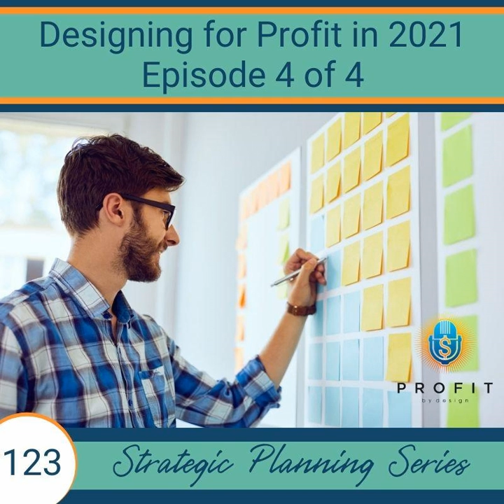123: Strategic Planning Series: Designing for Profit in 2021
At Tap the Potential, we are keenly aware that your business is happening within the context of your life, and what a challenging year 2020 has presented for many of us, both professionally and personally.

 Tap the Potential’s year-end tradition for our clients in the Better Business, Better Life™ program is to take them through in-depth strategic planning to prepare for the year ahead—helping them build a business that gives them their life back.

 We are all eagerly looking forward to a much better experience in 2021, so we are bringing you a four-part series around strategic planning.

 Please join Dr. Sabrina and her co-host, Mike Bruno, on this fourth and final part of this series with some questions to consider in determining what goes into budgeting and planning, so that you can build profit right into your business.

 This is our gift to you, and we sincerely hope that you find value in this experience.

 Profit by Design is a Tap the Potential Production in collaboration with Small Business Consulting Group.

 Show Highlights:

  If you haven’t done so yet, Dr. Sabrina invites you to download the Strategic Planning Workbook to use as a reference tool as you follow along and work through this special series. Since all good strategic planning begins by taking a business and personal well-being inventory, Dr. Sabrina also encourages you to take the FREE assessment for immediate feedback regarding how your business is currently set up to support your quality of life and to understand which parts of your business need to be addressed and strengthened. Dr. Sabrina discusses the Survival Trap Image from the workbook and how the day-to-day decisions we make have long-term ramifications. Designing for profit includes considerations such as health insurance, life insurance, building a retirement for the entrepreneur, personal development, coaching, and training for example. Ask yourself what you need to be better compensated in your business. Dr. Sabrina addresses the feelings of guilt around raising prices to reflect the true value of services provided. There is a chart that shows what sort of percentage you should be targeting for profit that is based on business revenues. This chart, called “Profit First Target Allocation Percentages,” can be found near the end of the Strategic Planning Workbook. What can you be doing for your top clients that can make them see tremendous value in what you're delivering for them? Make this your opportunity to design your business for profit in 2021 and beyond!   Links and Resources:

 Strategic Planning Series Ep 1 of 4: Building Your Resiliency

 Strategic Planning Series Ep 2 of 4: A Gift to Yourself Exercise

 Strategic Planning Series Ep 3 of 4: Design Your Compelling Business Vision to Support Your Life

 How to Hire the Best Toolkit

 COURSE: How to Hire the Best

 Taking care of yourself is important now more than ever. Are you ready to take your life back from your business?

 NEXT, meet with our Success Team Lead to debrief your results.

 THEN, join our Better Business, Better Life™ program.

 Dr. Sabrina’s WEBSITE

 Dr. Sabrina’s PODCAST - PLEASE RATE &amp; REVIEW!

 Profit by Design, a Tap the Potential production in collaboration with Small Business Consulting Group

 Are You Leading with Love or Know Another Entrepreneur Who Is Being a Gift from Their Gifts During This Time?

Please use hashtags leadwithlove beagift and we will be re-posting these social media posts!

 Books Mentioned:

 How to Hire the Best: The Entrepreneur's Ultimate Guide to Attracting Top-Performing Team Members by Dr. Sabrina Starling PhD

 How to Hire the Best: The Rural Business Owner's Ultimate Guide to Attracting Top Performing Employees by Dr. Sabrina Starling PhD

 How To Hire The Best: The Contractor’s Ultimate Guide to Attracting Top Performing Employees by Dr. Sabrina Starling PhD

 Profit First: Transform Your Business from a Cash-Eating Monster to a Money-Making Machine by Mike Michalowicz

 The Pumpkin Plan: A Simple Strategy to Grow a Remarkable Business in Any Field by Mike Michalowicz